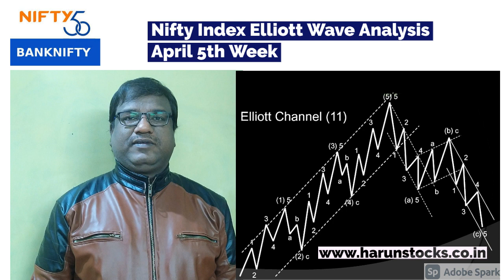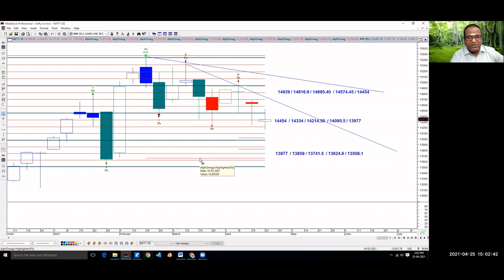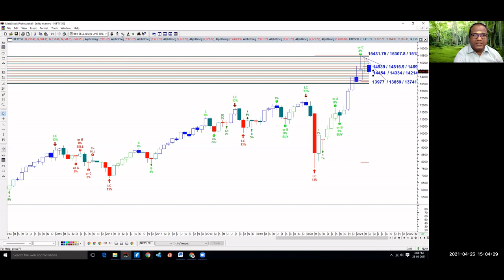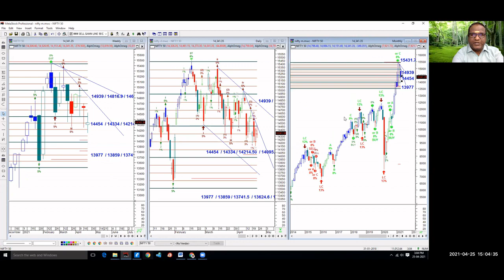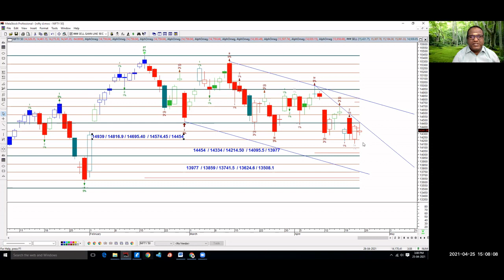Nifty Index Elliott Wave Analysis April 5th Week நிஃப்டி இன்டெக்ஸ் எலியட் அலை பகுப்பாய்வு ஏப்ரல்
Nifty Index Elliott Wave Analysis April 5th Week 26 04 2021 TO 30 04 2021 - நிஃப்டி இன்டெக்ஸ் எலியட் அலை பகுப்பாய்வு ஏப்ரல் 5வது  வாரம்
# Elliott wave in Tamil, # Elliott wave training institute in Chennai,
Believe you can make a profit by using Elliott Wave பொருள்சந்தை, பங்குச்சந்தை ரகசியங்கள், லாபத்தை அதிகரிக்க செய்யும் Elliott wave, Fibonacci, Gann பகுப்பாய்வு முறைகள்,சமூக உளவியல் அடிப்படையிலான வியாபார யுக்திகள் எளிய தமிழில், 12 DVD வடிவில் Interested person may contact the following Nos. 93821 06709.
Interested persons can join our WhatsApp group to get our live updates..